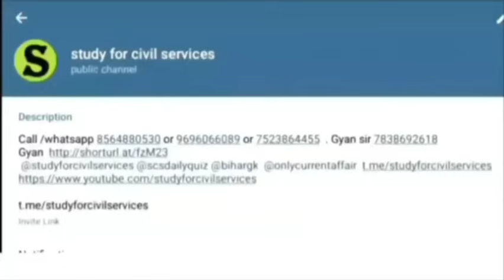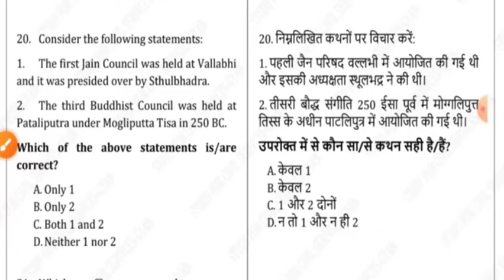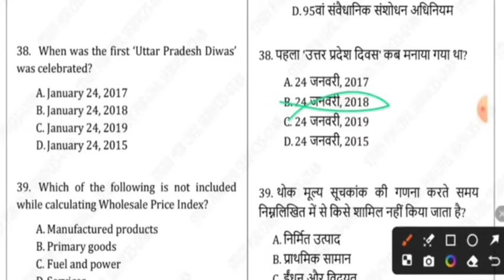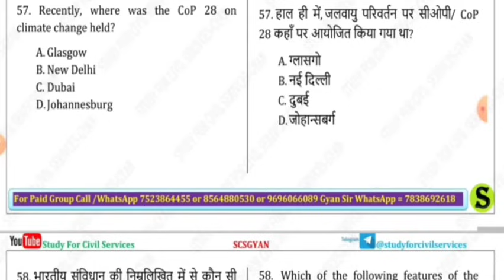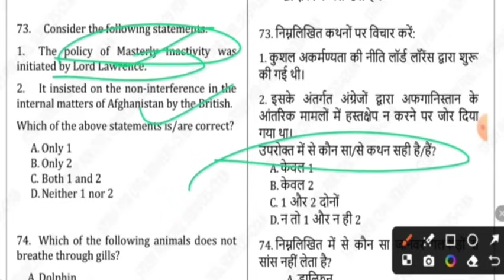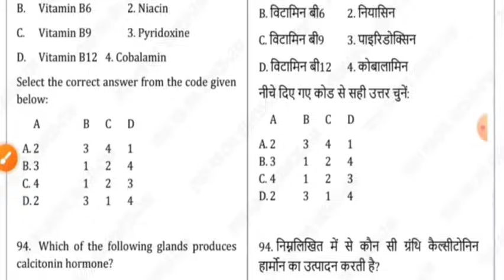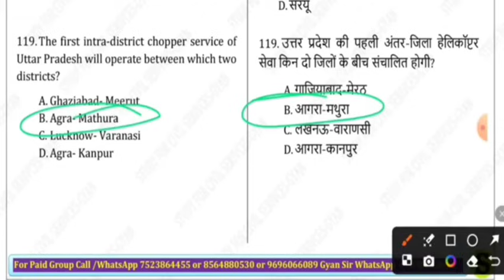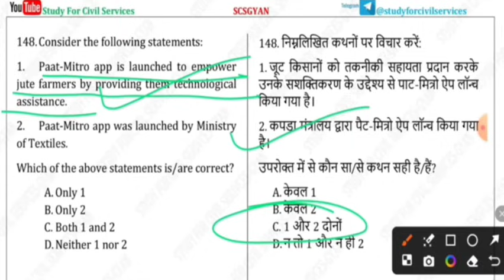uppcs 2024 FREE Full test series uppsc practise set 1 up pcs mock model paper expected questions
uppcs 2024 best Full length test series ( बिल्कुल Real Exam Paper जैसा ) by study for civil services
GYAN SIR ❤️ का FREE INITIATIVE सभी STUDENTS के लिए ( UPPSC UPPCS 2024 का Best Full length Test Series 150 Most important expected questions for uttar pradesh Pcs Exam ;  Top Class Most IMPORTANT Expected Mcq Questions ).

bilkul official Asli paper jaisa

0:00 intro
0:10 uppcs test series 2024 study for civil services
0:20 uppsc 2024 test series pdf
0:30 uppsc mock test 2024
0:40 uppcs test series free
0:50 uppcs test series 2024 pdf
1:00 up pcs practice set 2024
1:20 uppsc model paper 2024
1:40 uppcs mock test series
1:50 uppcs mock test
2:00 uppsc mock test in hindi
2:10 best test series for uppcs
2:20 best test series for uppsc
2:30 uppcs pre test series 2024
2:40 uppsc 2024 test series
2:50 uppsc mock test 2024
3:00 uppsc pre test series 2024
3:10 uppcs test series by study for civil services